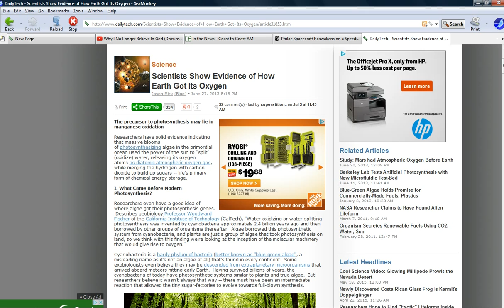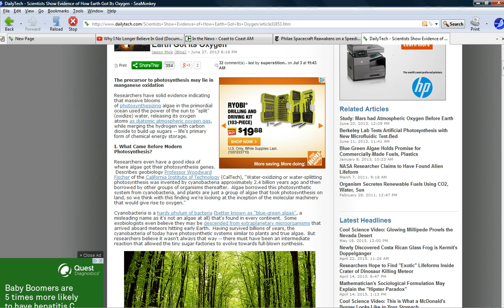Intelligent design and oxygen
Featured: How did oxygen get on earth in the first place, and how did life start without an ozone  layer? The sun most likely would have been a blue spectrum sun back then adding to the misery.